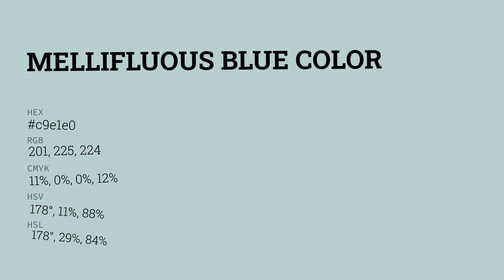Mellifluous Blue color c9e1e0 hex color - Green color - Warm color c9e1e0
What color is Mellifluous Blue ? c9e1e0 hex color - Green color - Warm color c9e1e0

Hex c9e1e0 Color Code is also known as Mellifluous Blue color.